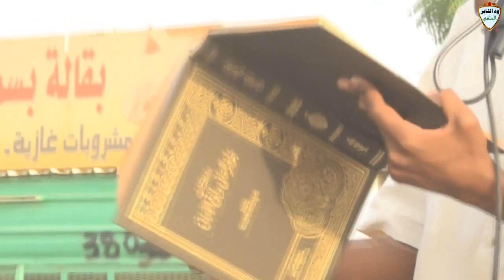نصيحة ثمينة من الشيخ شهاب عوض الى كل صوفي تابع للطريقة التجانية